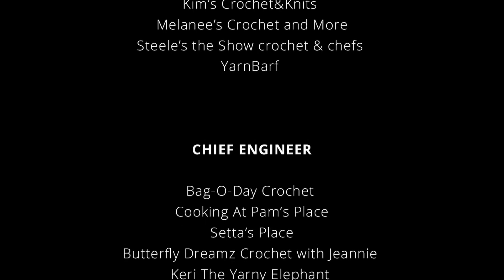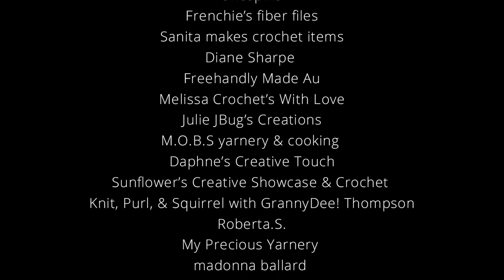Channel Member Credits | SHOUT-OUTS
-SOCIAL MEDIA-
Sailor’s Networking Lounge FB Group:

Sailor Mail:
OlaJoe - The Crocheting Sailor
9631 1st View St. Unit 8580
Norfolk, VA. 23503